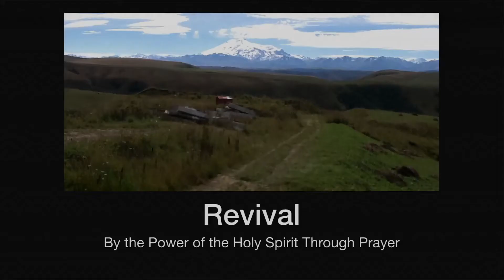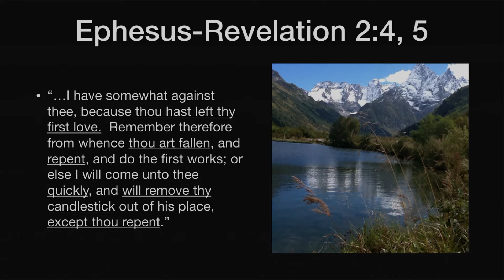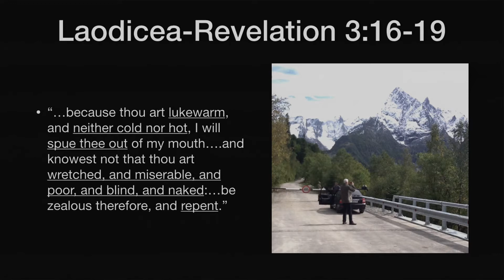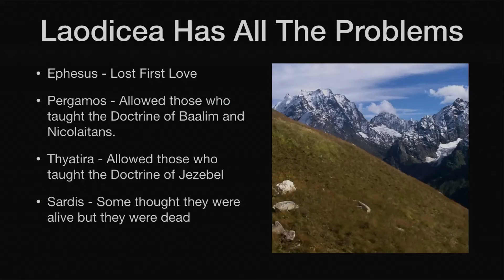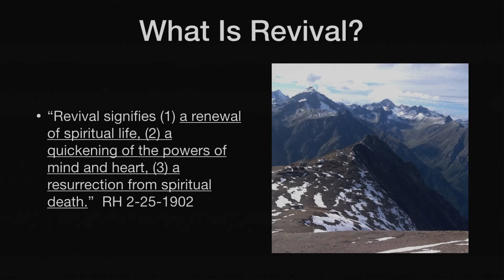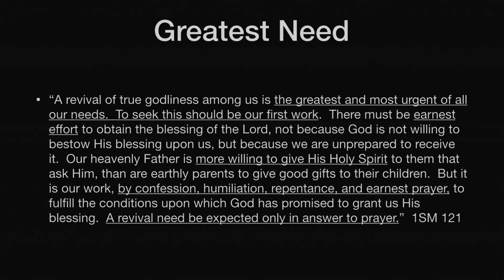Revival, by the Power of the Holy Spirit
How you can regain your first love.